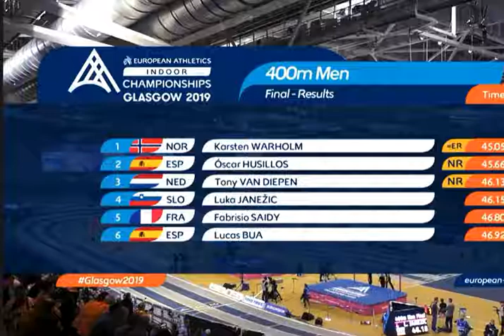Karsten Warholm 400m Glasgow European Indoor Championships 2019 (heat, semifinals, FINAL).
Bieg na 400 m
(szczegóły) Norwegia Karsten Warholm 45,05 =ER CR EL NR Hiszpania Óscar Husillos 45,66 NR Holandia Tony van Diepen 46,13 NR

After easing through his heat in 47.05 with the minimum of energy expended, Warholm sped up in the semifinals with a 45.95 clocking to qualify fastest for the final where he would deliver a one-man demonstration of speed and strength.

Warholm had to blast through the 200m mark in a faster 21.38 to fend off the challenge of Spain’s Oscar Husillos - the man who crossed the line first at the World Indoor Championships in Birmingham one year prior before he was disqualified for a lane violation - to break from lanes in the lead.

With the Norwegian coming from an early combined events background before switching to the 400m hurdles on a full-time basis in 2016, there was no danger of Warholm faltering or tying up. The only question was how fast he could cover the second lap of the Emirates Arena.

Warholm tore his national indoor record of 45.56 asunder, stopping the clock at 45.05 to surpass Czech Pavel Maslak’s championship record of 45.33 and equal the European record which has stood to East Germany’s Thomas Schonlebe since 1988. With his time confirmed, Warholm punched the air with his fist and hit the track with the palm of his hand in jubilation.

“I felt really confident, I felt easy running 45.95 in the semifinal,” commented Warholm. “I knew I could be running fast but at the same time it’s one thing to think it and it’s another thing to do it. I like for my legs to speak for me. I have to give huge thanks to my coach. This is a team effort.”

The second day of Glasgow 2019 was a truly notable one in the history of Norwegian athletics. Having gone without a single gold medal at the European Athletics Indoor Championships between 1970 and 2019, Warholm won Norway’s second title of the session less than an hour after Jakob Ingebrigtsen prevailed in the 1500m.

Warholm was to forge even more history during the outdoor campaign in which he put together one of the finest ever seasons in the history of the 400m hurdles. On the way to winning back-to-back world titles in Doha, Warholm broke the European record on three occasions - 47.33 in Oslo and 47.12 in London - and moved to second on the world all-time list with an incredible 46.92 in the Zurich Diamond League.

For his exploits both indoors and outdoors, Warholm was crowned men’s European Athlete of the Year at the Golden Tracks award ceremony in Tallinn just two years after winning the Rising Star equivalent.